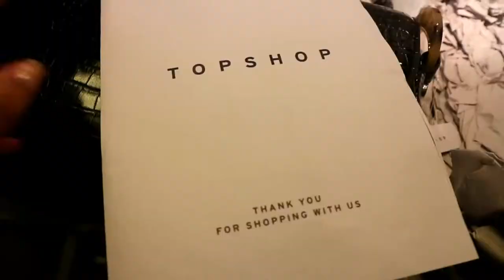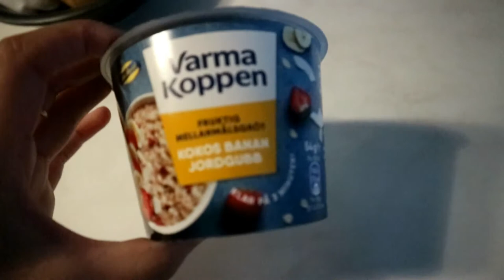new (affordable) bag (high street) / vlog 22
x

FASHION
dress, ZARA (2018 collection)
earrings, MONKI
saddle / baguette bag, TOPSHOP
knitwear, MONKI
hairband, AHLÉNS
sunglasses, H&M (old)
gingham print trousers, PRIMARK (old)
aries necklace, GINA TRICOT
initial necklace, GINA TRICOT
body, GINA TRICOT